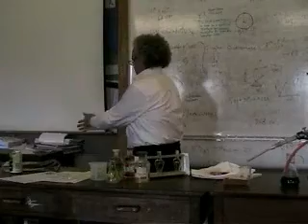Flush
The efforts of at least three days, 'Flush' was our brilliant, surreal, kinda shoddy GCSE media piece. Written by Jack Astor, Sam Smith & myself. Special thanks to Nick Owen-Hayden, Will Hawkins & Ele Smith.

..and we got an A. Cheers